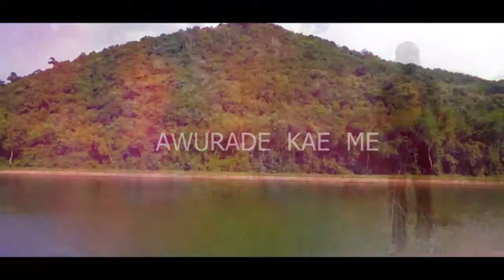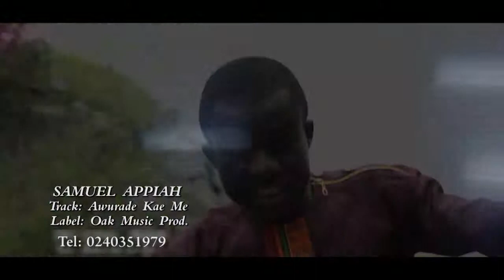Awurade Kae Me - Samuel Appiah